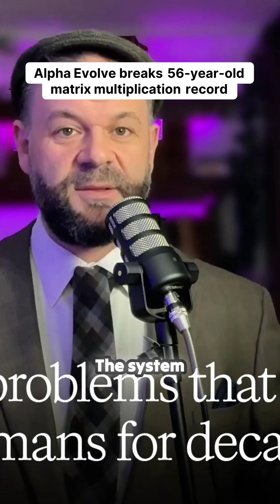Alpha Evolve breaks 56-year-old matrix multiplication record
Automated Short from nkfZPOfxiHk